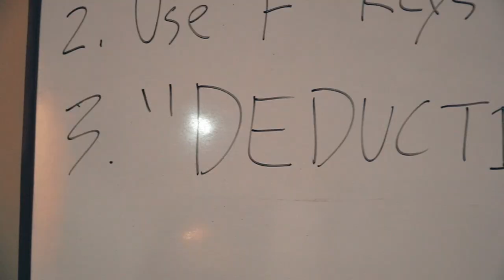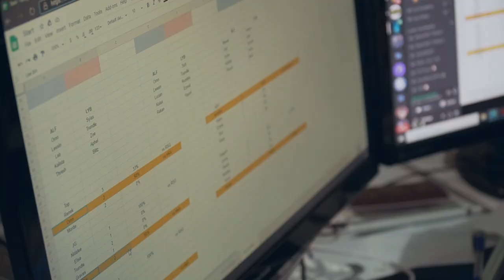[WARDS-S2] Episode 4 - Whatever It Takes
We took a crucial win our games last week but we ultimately failed to climb the standings. We've got no time to feel down because round 2 of the LoL Pacific Championship Series 2020 Summer Split begins tomorrow!

Please continue supporting Liyab Esports!